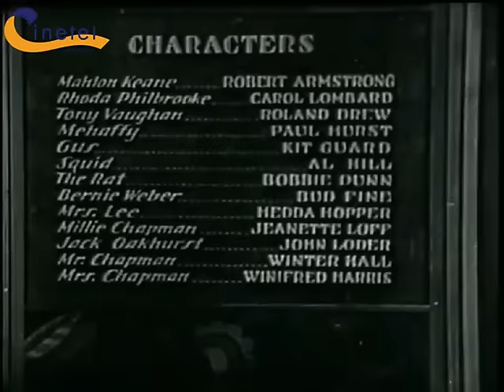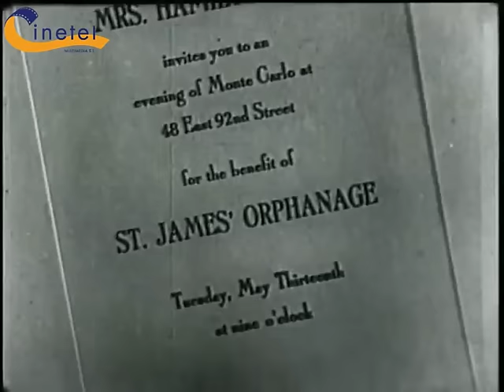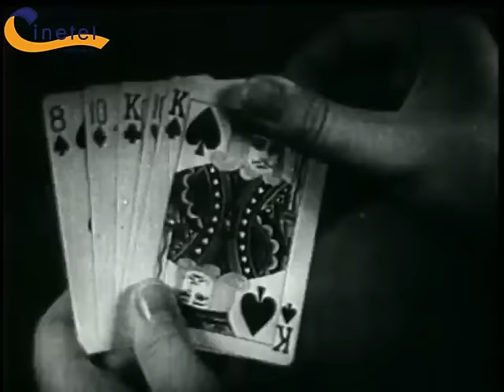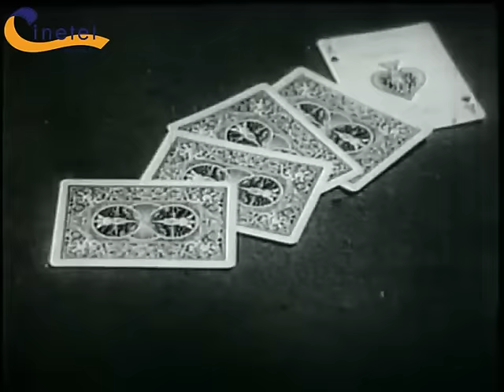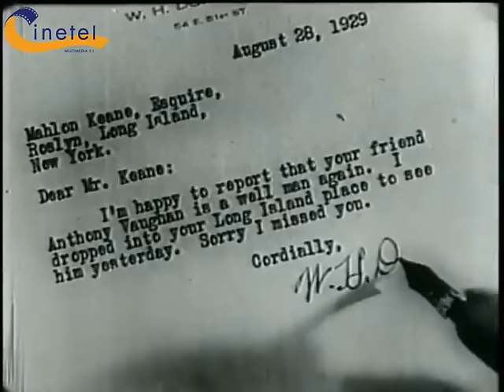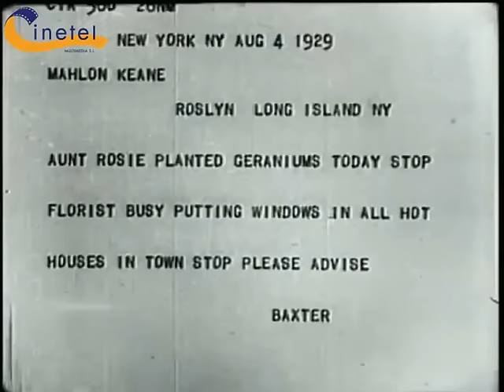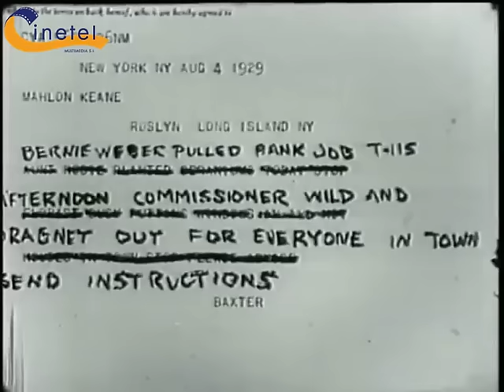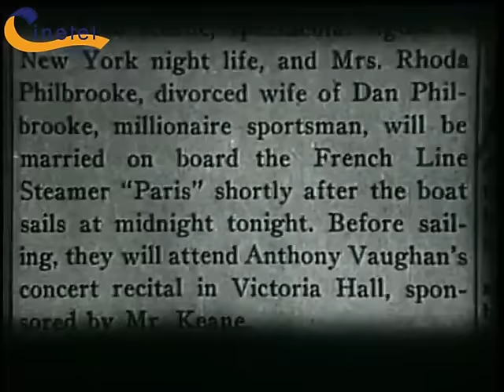EL CHANTAJISTA (Racketeer, 1929, Full Movie, Spanish, Cinetel)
Una bella y glamurosa joven accede a contraer matrimonio con un gangster a cambio de que éste ejerza de patrocinador de su novio, un violinista alcohólico, y así poder lanzar su carrera musical. El gangster promete abandonar el crimen y los negocios turbios.
Cast: Carole Lombard, Robertt Armstrong, Roland Drew.